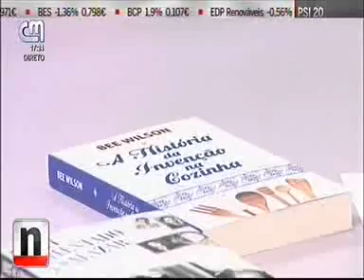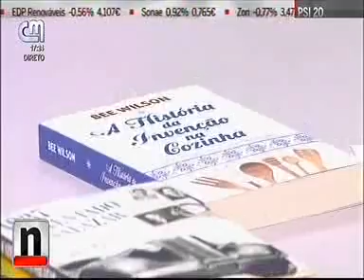"1937 O Atentado a Salazar" de João Madeira nas Sugestões de Leitura com Fernando Sobral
"1937 O Atentado a Salazar" de João Madeira nas Sugestões de Leitura com Fernando Sobral no Correio da Manhã TV- Negócios